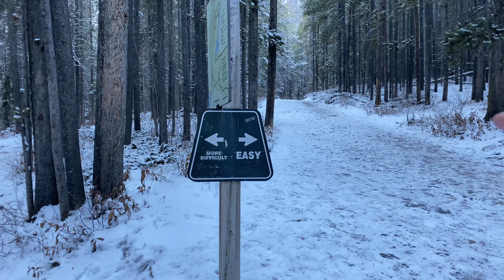캘거리 겨울 그라씨 레이크 캔모어 여행 | Calgary Grassi lakes winter trail Canmore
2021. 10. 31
21년 10월의 마지막
첫 겨울 산행? 눈이 온 첫 겨울 산행이라 가깝고 쉬운 곳으로 떠나봐요.
3번째 오는 곳이라 익숙한 코스.
여름에는 정말 맑은 물이 있는데 얼기 직전 어떨까 궁금해서
급하게 오후에 출발해서 온 캔모어 그라씨!

역시 아름다운 곳.